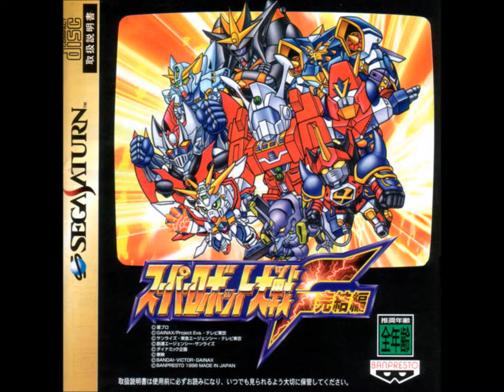SRW F/F Final (SS) - Goshogun, Takeoff!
SRW F/F Final (Sega Saturn) version of "Goshogun, Takeoff!" from Sengoku Majin GoShogun/Warring Demon God GoShogun. Original performed by Takeshi Fuji and Ichiro Mizuki.